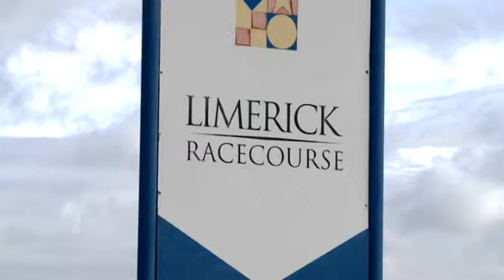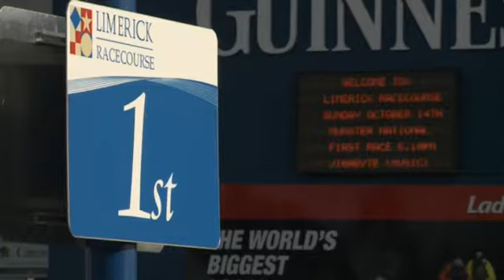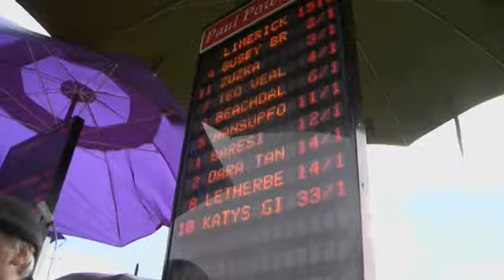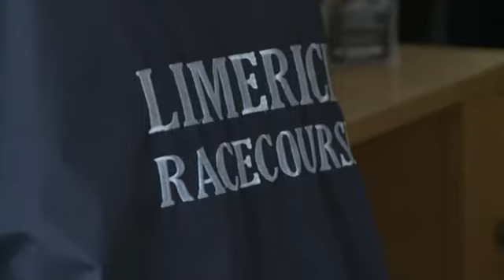Limerick Racecourse Munster National 2012 with Matt Chapman At The Races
Check out the feature video with Matt Chapman of At The Races. This video was taken on Ladbrokes Munster National on Sunday 14th October 2012. Great images of horse racing action at Limerick Racecourse and the annual Limerick Ladies Day Competition. Limerick Racecourse stages both flat and national hunt racing.The flat and hurdles course is a right-handed oval measuring approximately one mile three furlongs in circumference. Limerick Racecourse has 18 race fixtures per year, including Family Fun Days, Twilight Racing in the summer months, Ladies Day and the 4 Day Limerick Christmas Racing Festival. Excellent group packages available on all race days. for more information.